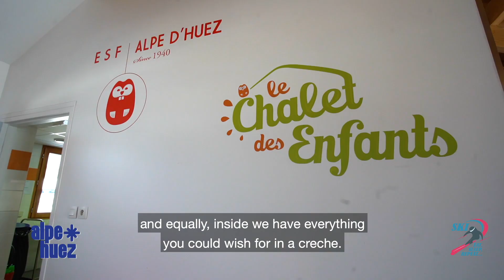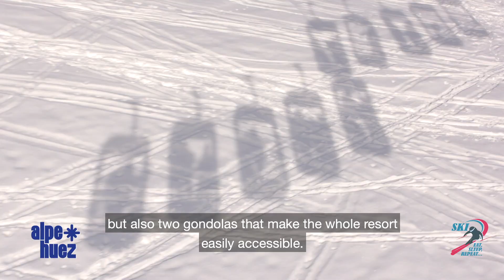Alpe d'Huez with family - English subtitles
Alpe d'Huez Famille + - English subtitles
By SESR